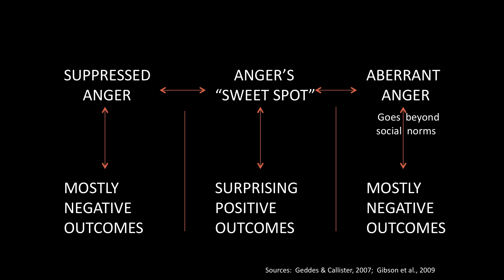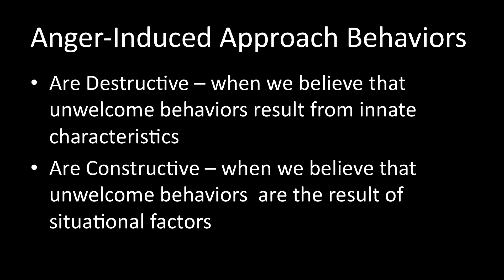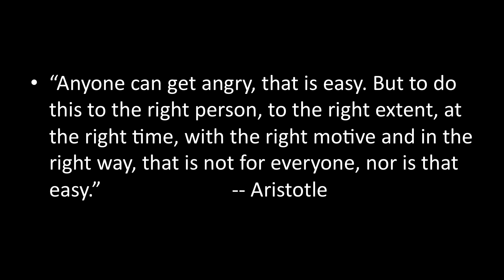The upsides of anger | Dan Moshavi | TEDxBozeman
Dan Moshavi explores the upsides of an often misunderstood emotion: Anger.

Dan Moshavi is a Professor of Management in the Barowsky School of Business at Dominican University of California (DUC). He previously served as dean of the business schools at both DUC and Montana State University and as a management professor at Montana State and San Jose State universities. Dan’s teaching, research, and consulting focus on leadership, high performance teams, change management, and attitudes and emotions in the workplace. He has been a faculty member at the University of Lugano in Switzerland and a research fellow with the Nemours Center for Medical Leadership. Dan received his bachelor's and master’s degrees from George Washington University and his Ph.D. in management from the University of Oregon. Prior to his academic and consulting career, he spent 10 years in marketing and public relations. A dynamic presenter and skilled facilitator with a background in improvisational theater, Dan has won more than a dozen teaching and presentation-related awards.